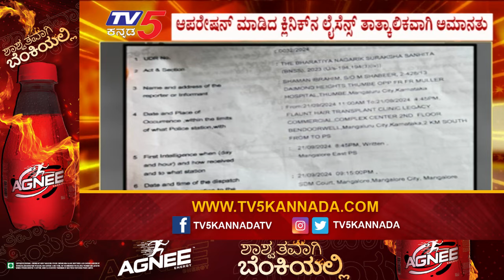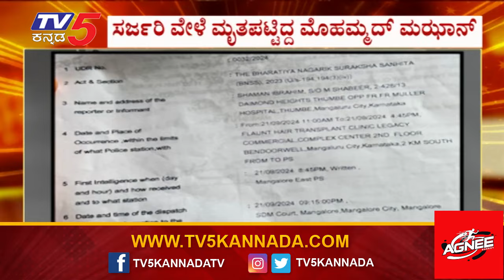ವೈದ್ಯರ ನಿರ್ಲಕ್ಷ್ಯದಿಂದಲೇ ಯುವಕ ಮೃ*ತಪಟ್ಟಿರುವ ಶಂಕೆ..! | Tv5 Kannada